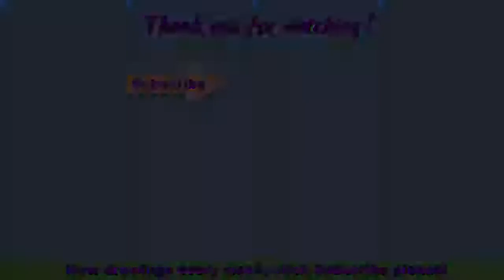Drawing Flygon Pokemon Speed drawing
Speed drawing Pokemon  ;
CTTO: D.T Drawing